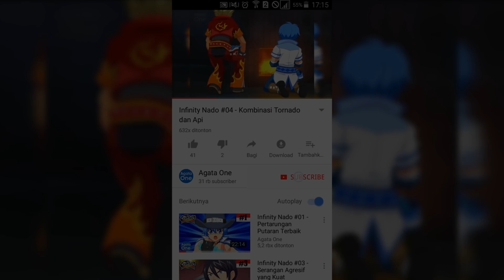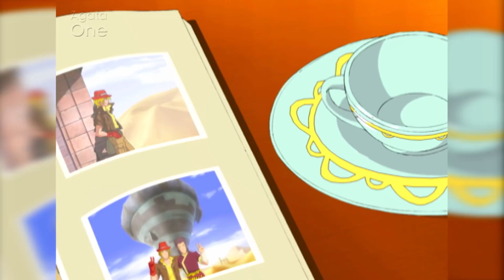Infinity Nado #18 - Kisah Dari Nado Justice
Infinity Nado Bahasa Indonesia Episode 18 - Kisah Dari Nado Justice

Jin, Dawn, dan Davis tiba di rumah Cecilia dan bertemu dengan kakek Jin yang bernama Adolf. Adolf bercerita tentang pertemuannya dengan Justice, seorang Dewa Pertarungan yang merupakan pemilik Nado Dashing Fist.